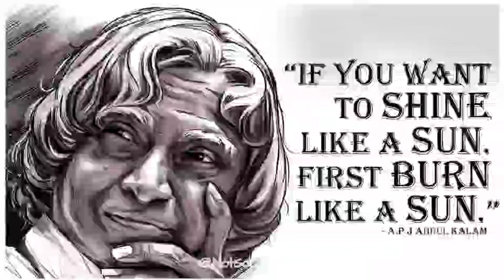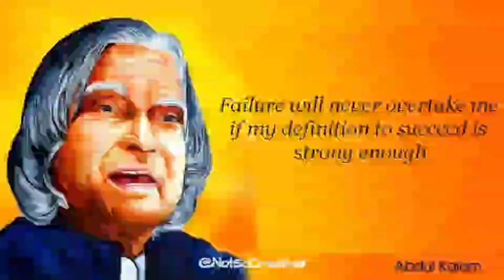Best Quotes Of All Time|Motivational Quotes|Success Quotes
abdul kalam quotes video
abdul kalam quotes about silence
abdul kalam words
abdul kalam i can do it quotes
dr. abdul kalam quotes
5 famous quotes of apj abdul kalam
5 quotes of apj abdul kalam
10 quotes of apj abdul kalam
25 quotes from dr apj abdul kalam sir
motivational quotes for success in life apj abdul kalam
famous quotes of apj abdul kalam